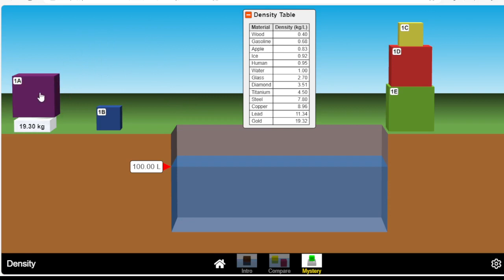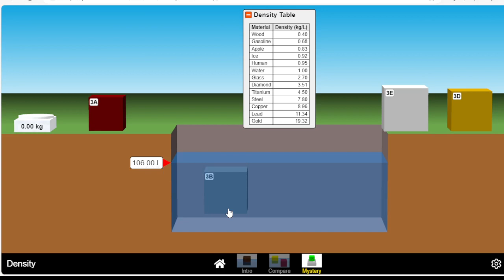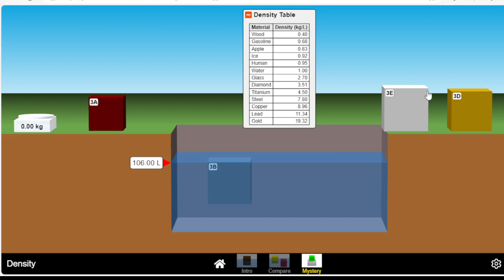Lab simulation Calculating density to solve the mystery of material